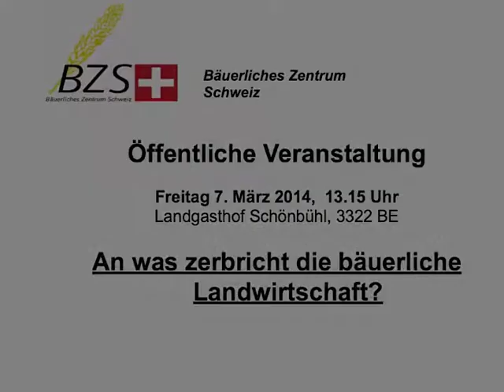BZS Anlass 7.3.2014 T4 Siegenthaler